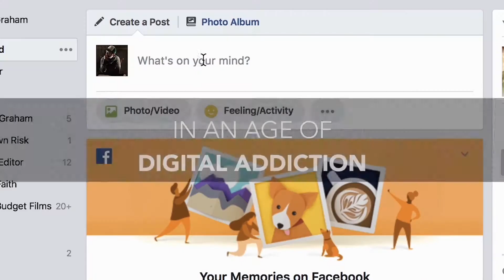ESCAPE - A Digital Detox in Thailand